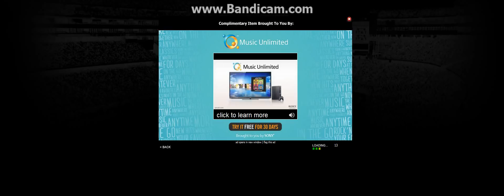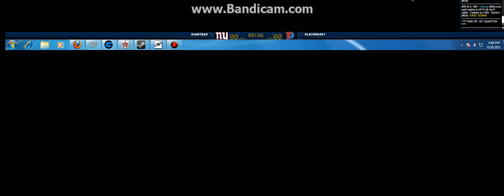Quickhit Football Me Vs Giantsar Part 1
bandicam stinks becuase you only can record 10 minutes